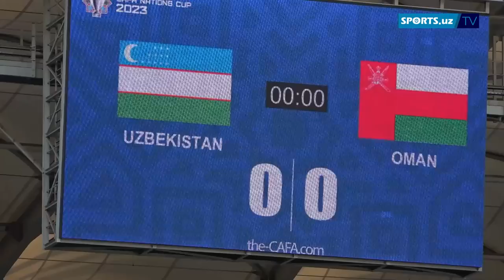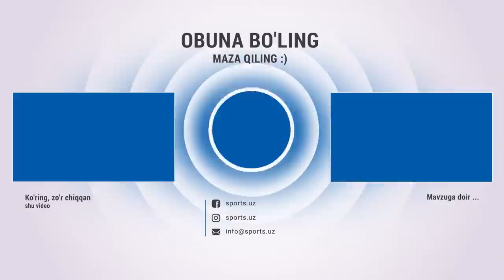O’zbekiston terma jamoasi ertangi o’yinga tayyor